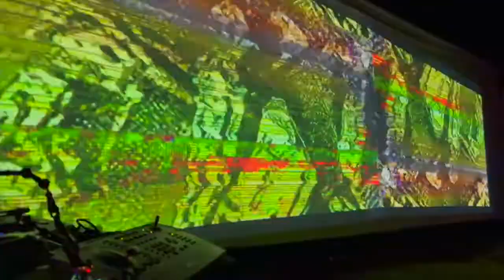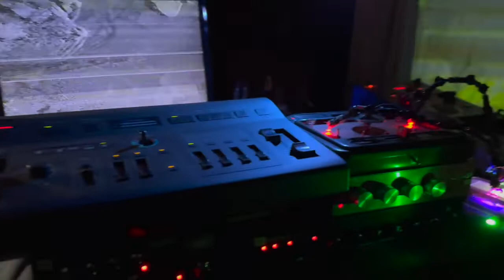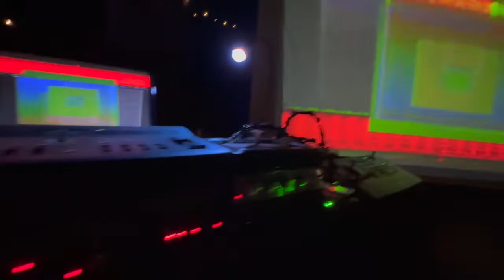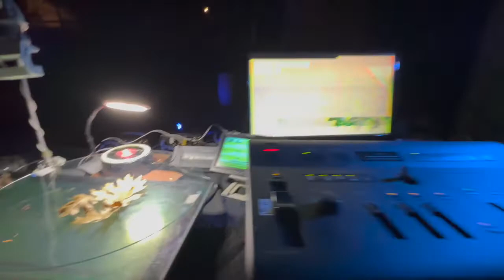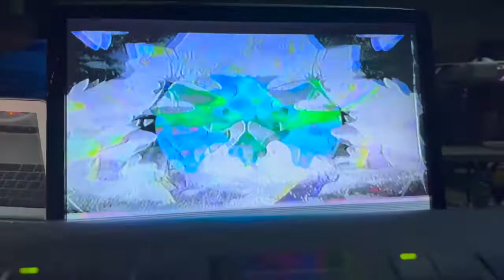Alpine Acoustics, SuperNerd Campout Weekend in Idyllwild, 10/14-10/15/22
When Skyler King (aka Kittyspit) asked me if I wanted to do some visuals for a bunch of music nerds at an old Boy Scout camp in the mountains he rented for the weekend in October, I thought for a minute and said "Fuck, yes!", or something close to that.

It was an amazing weekend of super music nerds hanging out and playing with incredible gear: much vintage Buchla, a few Serge synths, many modulars and semi-modulars, etc. Kids, dogs, synths, great food and excellent people.
Nerd Camp!

With the help of Sky and Damon Ramirez, I hoisted up my 9x25' screen between two pine trees, the miasma of lights illuminating the forest for miles around and frightening the wild denizens of the night.

The live audio reactive visuals were driven by Quartz Composer camera patches and video feedback processed by a collection of vintage video gear: a circuit bent Archer Video Enhancer “Happy Boy” with audio-reactivity provided by a light organ I built to trigger optical resistors via audio, Vidicraft Vidimate processor, JVC Video Editing Processor JX-SV55, ShowTime VideoVentures AudioVisual Processor, Roland V-8 Video Mixer, Focus Enhancements VX-4 video mixer. Feedback created with an Elmo B/W CCD security camera feeding off a 12” display (both on a rig with weight-and-spring bouncy capability for added interactivity) and Quartz Composer patches were running off a 2016 MacBook Pro with a USB camera feeding back off a “broken” monitor and a clock crystal containing visual fodder of found leafy-like objects collected from around the forest and rotating via a cheesy tchotchke spinner.

I thought I was going “simple” this show…well...

However, it did rain the second night...
So we moved it all into the Mess Hall, I projected onto the ceiling and had an amazing and intimate shared audiovisual journey.

This video features various bits from what I shot on my iPhone 14. I also captured the visuals and audio (although the audio for the first night got messed up...agh) and will be posting a visuals-version at some point.

Audio artists featured:
Friday Night:
Skyler King
Mike Dobler
Pablo Perez
Aaron Goldberg
Ron Sardinian
Alex (On High Mountains)
Anton Riehl
Mike Dobler

Saturday Night:
Logan Mannstrane
Damon Ramirez (Osc1nation)
Andrew (Qrux)
Matt Pogue (Faraday Cage)
Nick Peck
Nireus (Anton Riehl & T. Clara Takarabe)
Skyler King
Aaron Goldberg